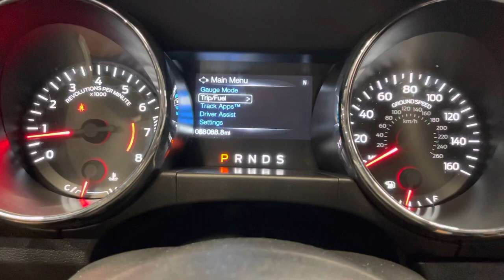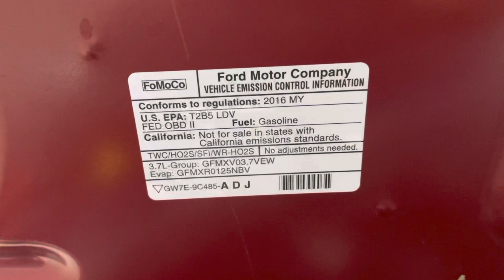2016 FORD MUSTANG V6 RWD V6 3.7L Automatic